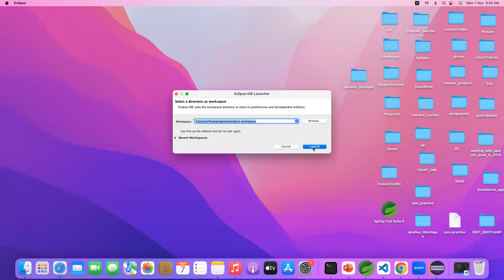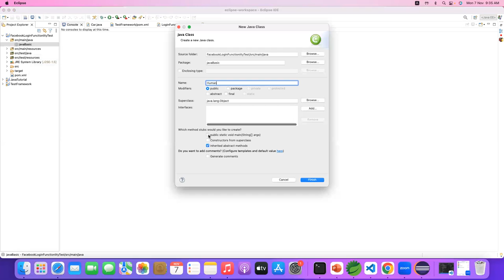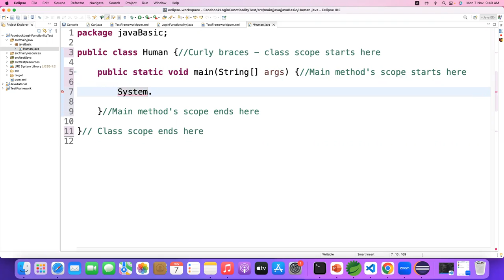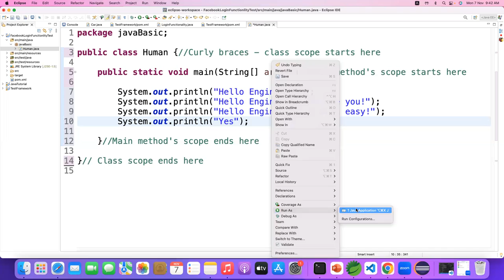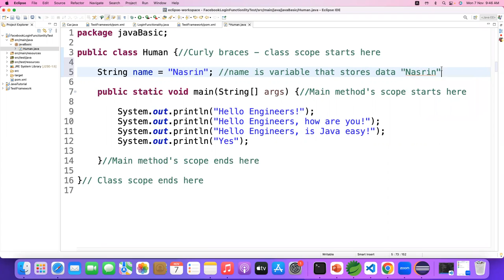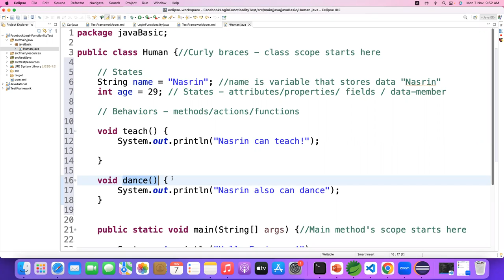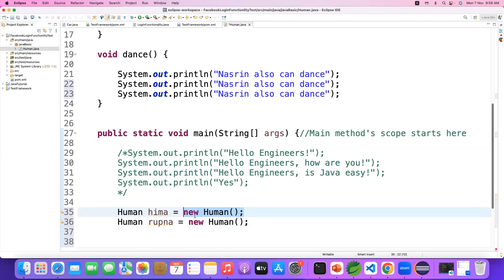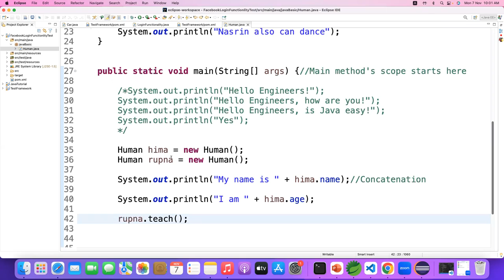JAVA BASIC|BASIC JAVA FOR SOFTWARE TESTERS |CORE JAVA IN BANGLA |JAVA PROGRAMMING FOR TEST ENGINEERS